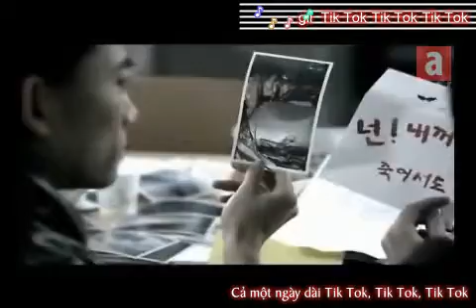[Vietsub + kara] Yoon Eun Hye & 2pm - Tik Tok (a-star.org) 1/2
Yoon Eun Hye & 2pm - Tik Tok